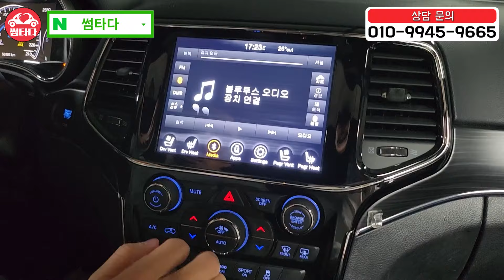신차보증 살아있는데.. 5만km 달리고 약 60% 감가먹은 수입산 대형급 4륜 SUV!! 부드러운 승차감 + 통풍시트 그냥 퍼펙트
그랜드 체로키